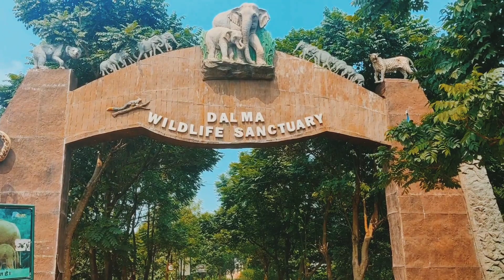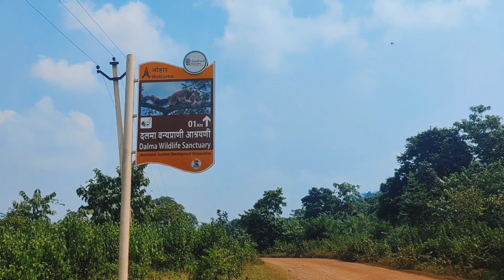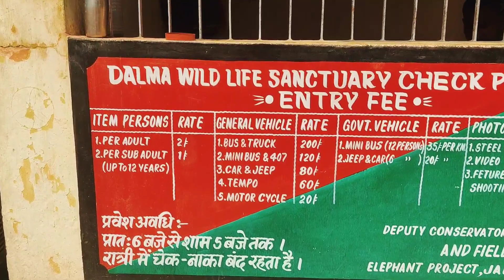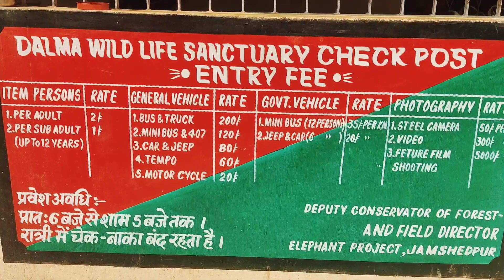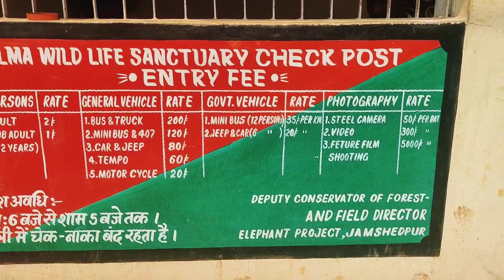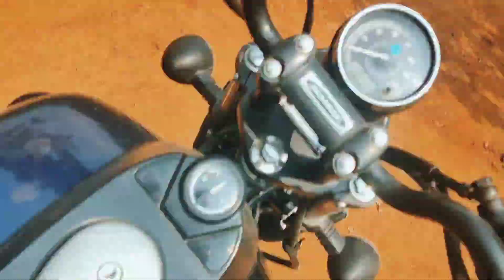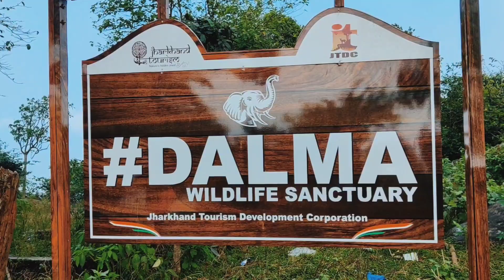DALMA WILDLIFE SANCTUARY | Dalma Hills | Dalma Pahar Jamshedpur | Dalma Hill Top | Road Trip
Dalma Hill Top